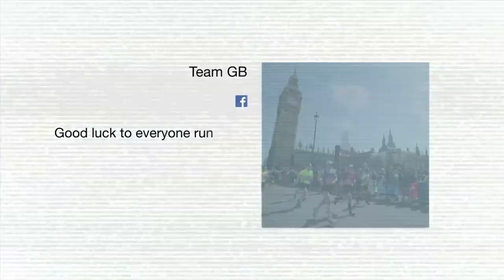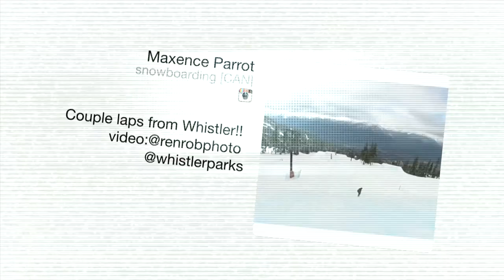The Hub - London Marathon & Amazing Snowboarding Tricks | 04/27/2015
In this week's Hub we are out and about at the 2015 London Marathon, see Olympians hard at work in training and catch some big air on the slopes.